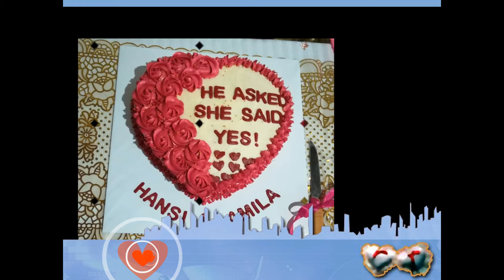Hansi & Amila Engagement Moments on 18th January 2021